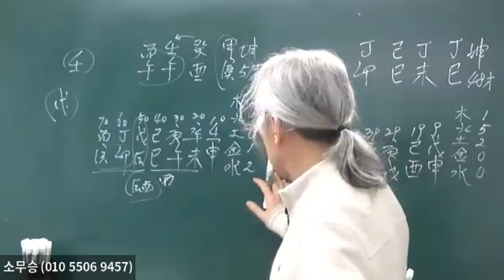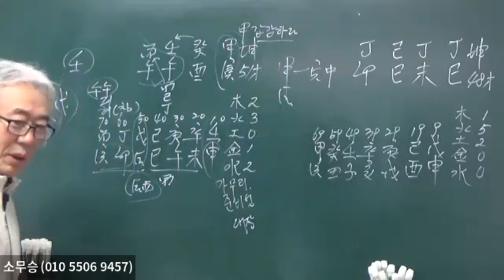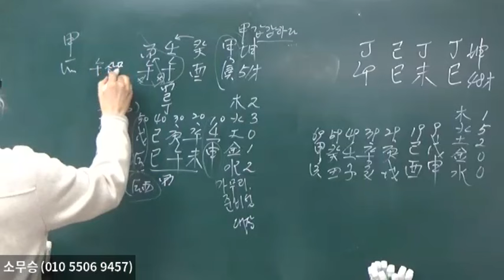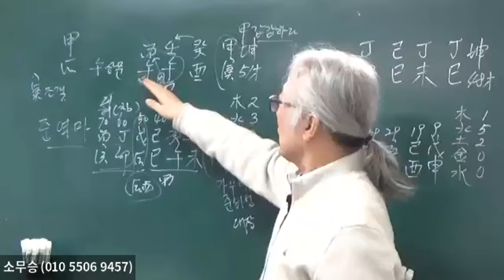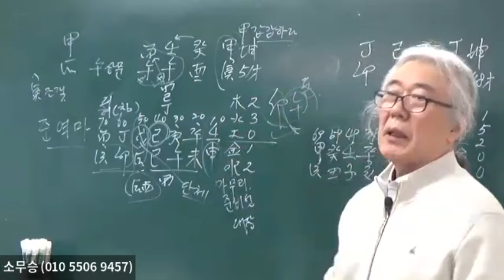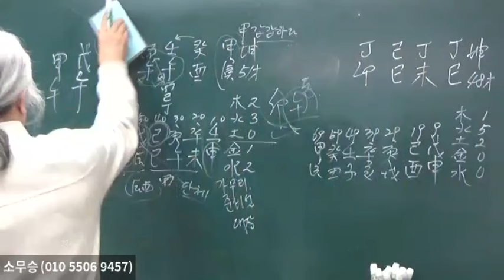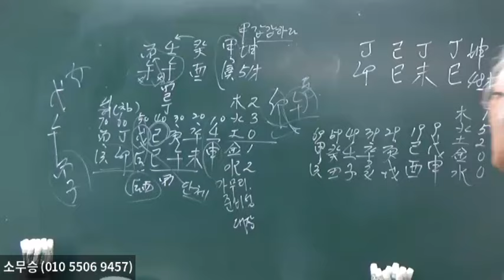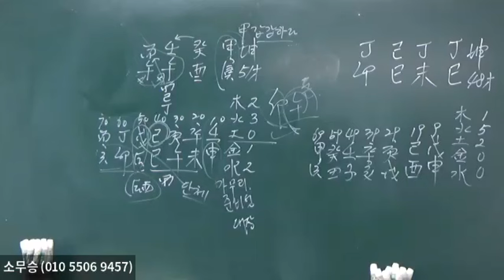午午刑이 있을때